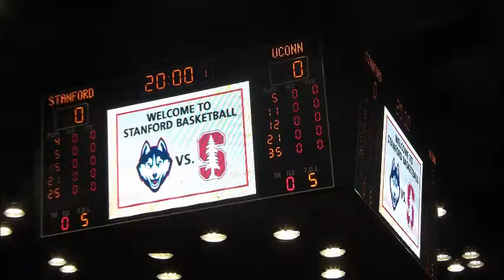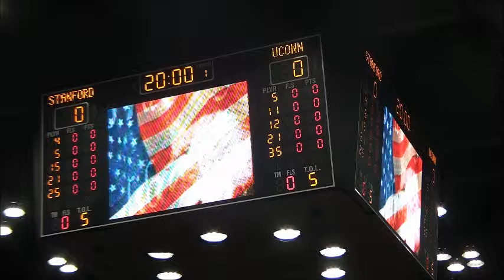Christiana Schiller - National Anthem @ Stanford - UConn Men's Basketball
Twelve-year old Christiana performed the National Anthem at the Stanford Cardinal vs. University of Connecticut Huskies Men's Basketball game on January 17, 2015 at Maples Pavilion.  The Cardinal won 79-52 and beat the 2014 Champs!